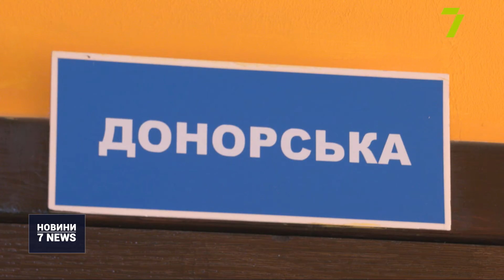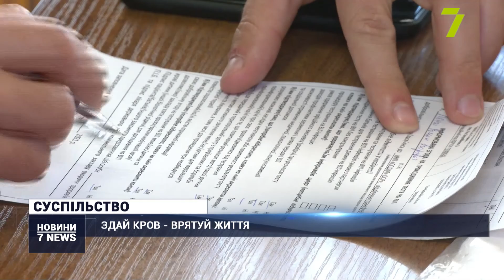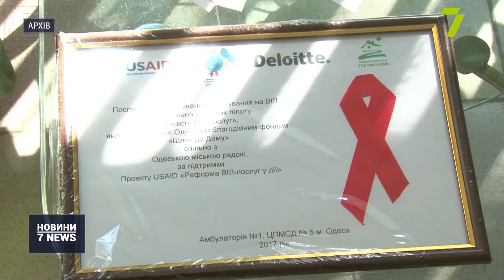Випуск новин за 16:00 19 листопада